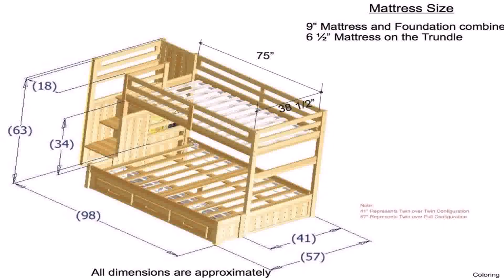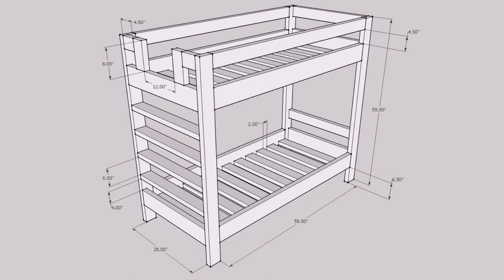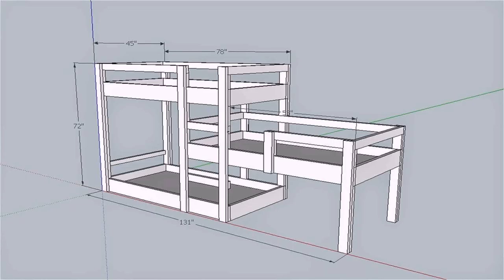Diy Triple Bunk Bed Plans Free - Gif Maker DaddyGif.com (see description)